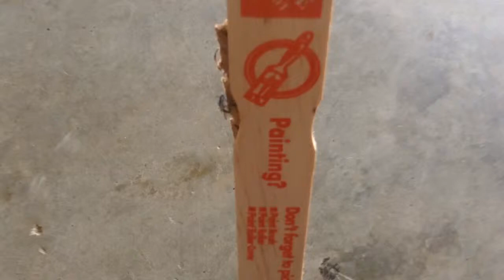Paint Stirrer Rube Goldberg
This video reveals the well kept secret of how to knock over a paint stirrer.